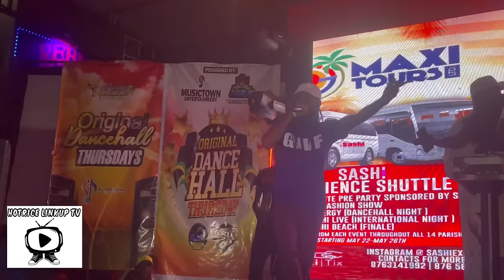Major Mackerel Returns, Frisco Kid Ambushed, General B, Round Head, King Kong, SkiGad & Much More❗️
Sashi Synergy Experience
Stage Performances
Music Town Entertainment